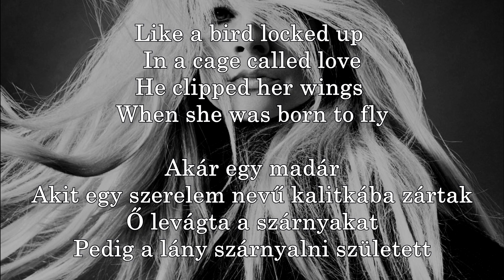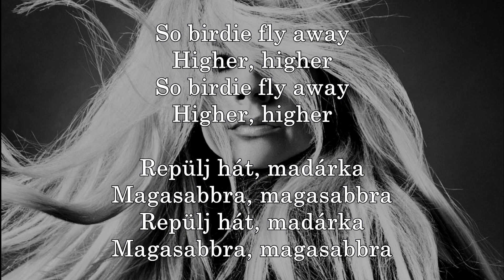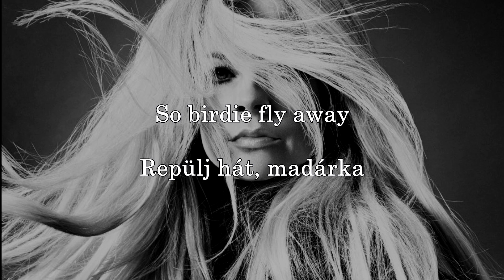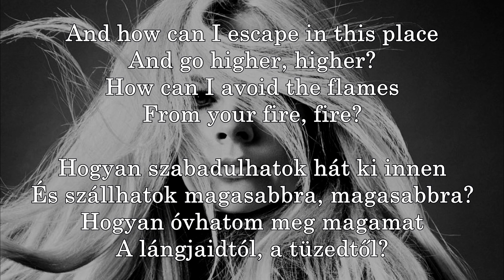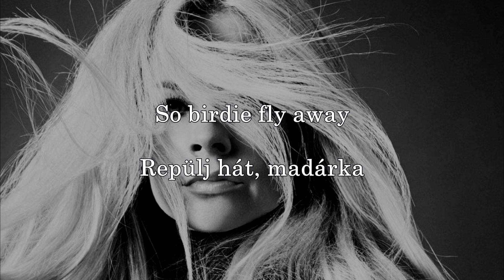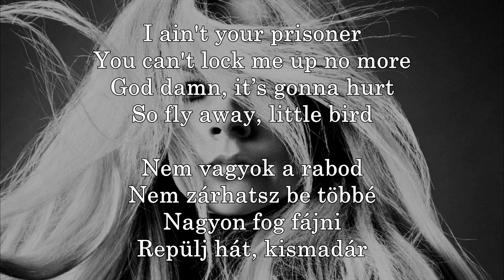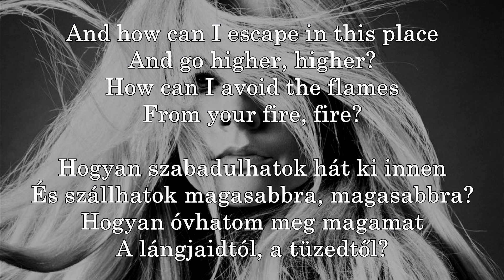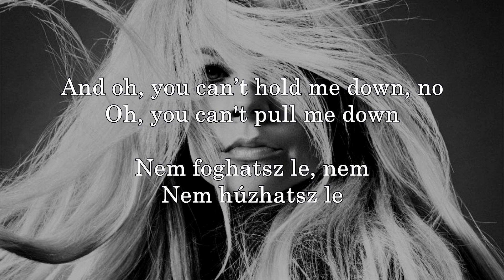Avril Lavigne - Birdie (lyrics + magyar dalszöveg)